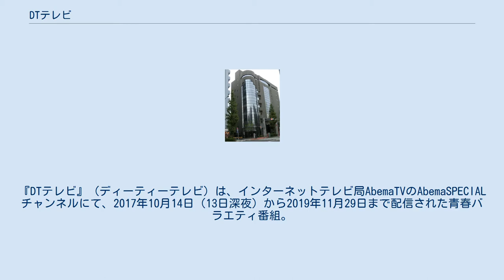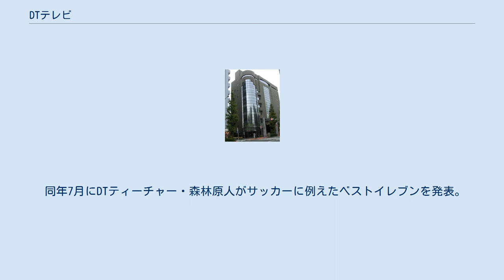DTテレビ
『DTテレビ』（ディーティーテレビ）は、インターネットテレビ局AbemaTVのAbemaSPECIALチャンネルにて、2017年10月14日（13日深夜）から2019年11月29日まで配信された青春バラエティ番組。
 チュートリアル・徳井義実がMCを務めるAbemaTVのトーク番組。
さまざまな企画を通じて「素晴らしきDT（＝童貞）の世界」を伝える青春バラエティである。
キャッチコピーは「ほとばしる、行き場のないエネルギー」。
 現代の20代の4割。
5人に2人は童貞という現実を見据え、現役DTと元DTに送る番組として企画立案された。
企画の原案者は、サイバーエージェント代表の藤田晋。
コンプレックスをポジティブなものに変えるという意味で、藤田は男性版「ブステレビ」と位置付けている。
 収録はSOD本社1階のフロア“SOD学園”を使って行われ、番組全体も学校をイメージシチュエーションとしている。
 2018年1月5日の「春の2時間スペシャル」から配信日時を枠移動し、配信開始日時を金曜23時 - 翌0時に繰り上げ、翌週12日からは通常の1時間番組となった。
 2019年10月26日よりMC徳井の芸能活動自粛が決定。
当番組にも波及し、撮り溜めていた分に関しては収録日を記載したうえで配信を継続。
そして徳井不在で収録した第101回（11月29日配信）をもって最終回となる。
番組テーマ曲の生みの親・峯田和伸（現：銀杏BOYZ）とのコラボが実現し、最後はシーズン2の可能性を示唆して終了した。
 メイン 朝日不在時の代打アシスタント 純粋なDT（童貞）たち。
DTの想い・悩み・苦しみを激白し、いつしか女性たちと結ばれる日を夢見ている。
（※スタジオ向かって右手のひな壇に座る。ここでは芸能活動をしている者のみを記載。なお、童貞の卒業を促すため、30歳定年制としている） DTを卒業 降板など ほか セクシー衣装に身を包み、スタジオで自由にくつろぐ女性。
時には微笑み、時には冷ややかにDT達を見つめている。
（※常時2名出演。吉野七宝実が♯11まで固定レギュラー） DTジャーナリスト朝日を筆頭に、Pacoちゃんに籍を置くメンバーで構成された、SJ（処女）を自称する女性集団。
 #56、91のみ登場。
 DTを卒業させてきたプロフェッショナル。
初期は毎週1名がスナイパーとして参戦した（登場しない回もある）。
 DTにとっての特別講師。
初期はスナイパー不在の時に出演する男性ゲストという位置づけだった。
 スナイパーや女性ティーチャーではDTが緊張してしまったことから、緊張しない女性をブスとカテゴライズし、デートや会話術の相手役を務める。
 ロケまたは再現VTR中心の企画1つと、スタジオでの企画1つか2つで構成される。
内容は毎回異なる。
 捨てそこなった僕のDT、セキララ！DT あるある、妄想ヤリジェンヌ、恋のABCDTなど。
 2018年以降はDTがAVによくある設定（時間が止まる時計、透明人間など）で課題に挑戦する企画も開始。
 2019年2月にDTティーチャー・吉村卓が「性リーグベストナイン」として最強のセクシーチームを発表。
以降の番組ではDTスナイパーの参考資料としても使用され、♯74では佐倉絆が登場した。
西武ライオンズ黄金時代をイメージして選抜されている。
 同年7月にDTティーチャー・森林原人がサッカーに例えたベストイレブンを発表。